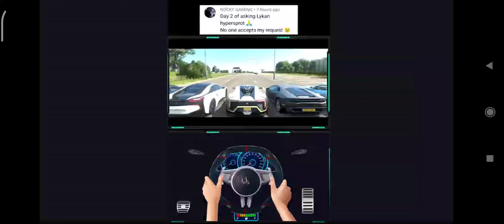11 November 2023